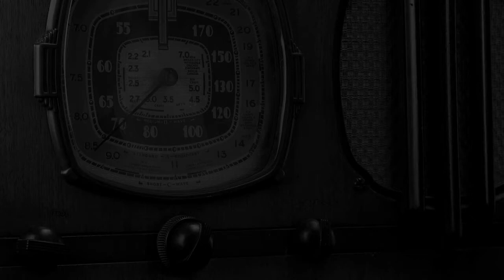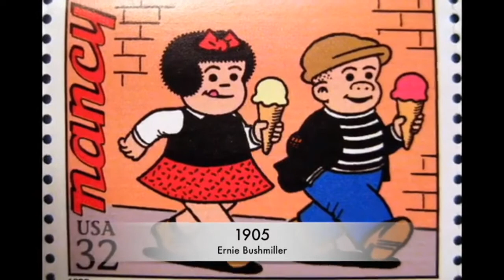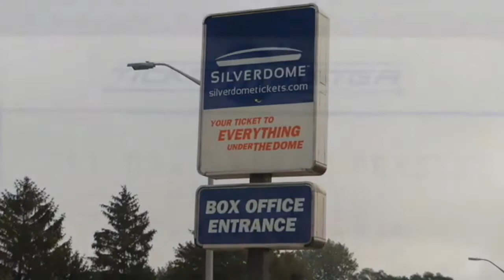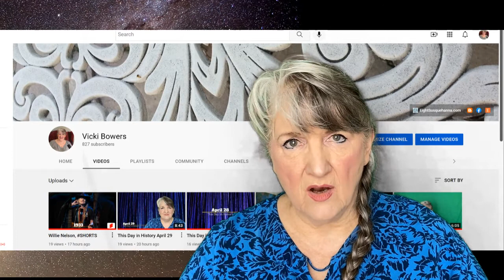This Day in History August 23 (2022)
This Day In History, August 23

Vicki Bowers
1008 Roberts Cut Off Road
Unit 10045